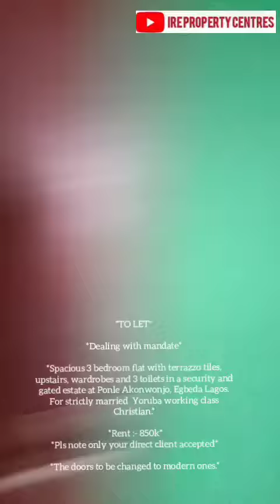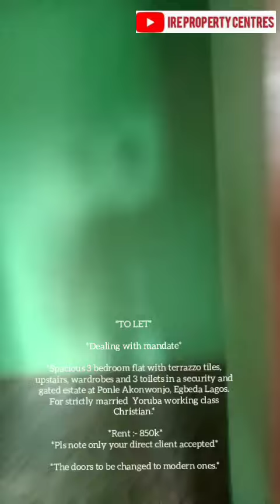Spacious 3 bedroom flat with terrazzo 3 toilets in a security and gated estate at Ponle Akonwonjo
*TO LET*

 *Dealing with mandate*

*Spacious 3 bedroom flat with terrazzo tiles, upstairs, wardrobes and 3 toilets in a security and gated estate at Ponle Akonwonjo, Egbeda Lagos. For strictly married  Yoruba working class Christian.*

 *Rent :- 850k*
*Pls note only your direct client accepted*

*The doors to be changed to modern ones.*